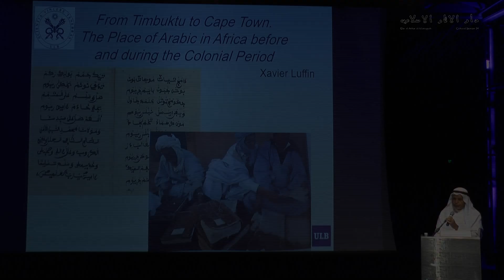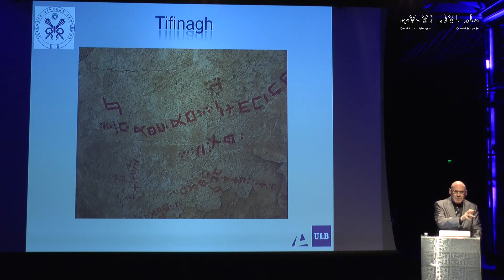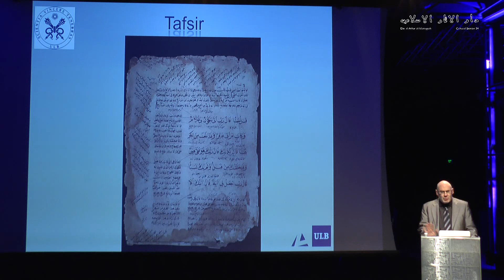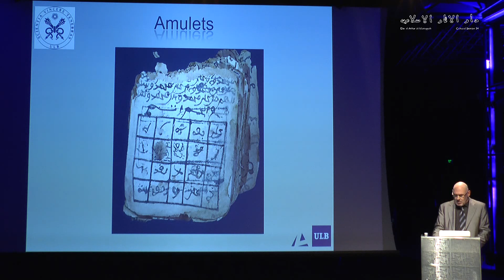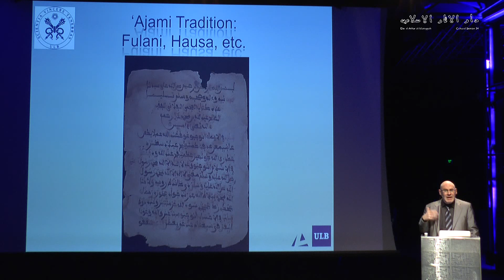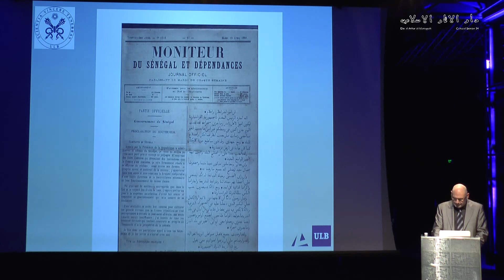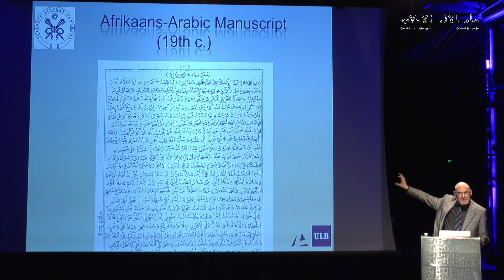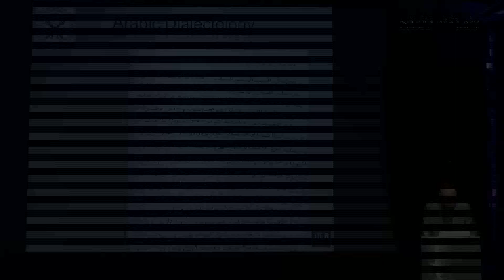Prof. Xavier Luffin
From Timbuktu to Cape Town: The place of Arabic in Africa Before and during the Colonial period